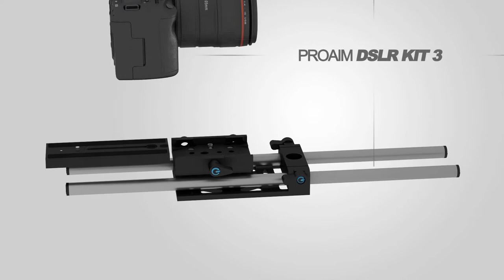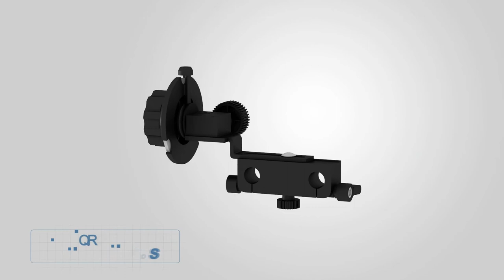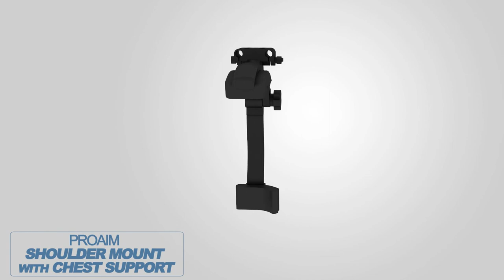PROAIM DSLR KIT-3 Video Camera Shoulder Mount Rig Kit | Animation